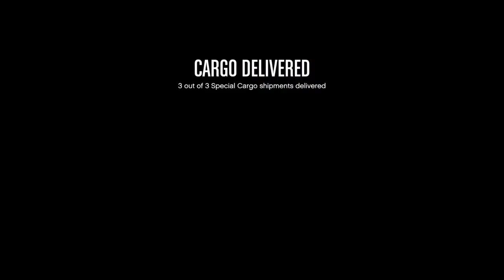Grand Theft Auto V_20210604105609